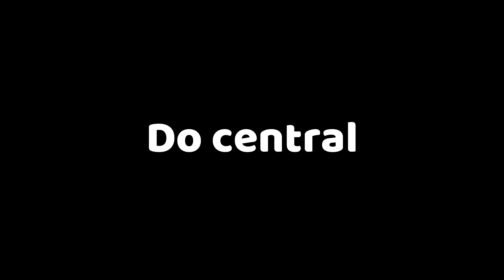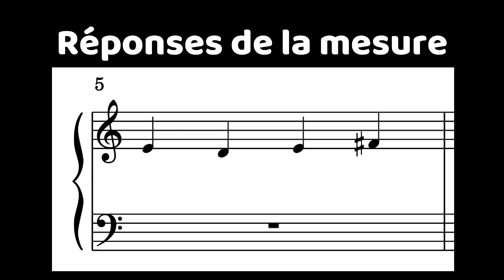Studio Musical VP - Dictée musicale #62 - Expert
Papier musique
Téléchargez gratuitement du papier musique sur le site web de la chaîne
Minutage
Début de la vidéo 00:00
Métronome 00:07
Début dictée au complet 00:14
Do central 00:33
Première mesure 00:39
Correction mesure 1 01:12
Deuxième mesure 01:16
Correction mesure 2 02:04
Troisième mesure 02:09
Correction mesure 3 02:49
Quatrième mesure 02:54
Correction mesure 4 03:40
Cinquième mesure 03:44
Correction mesure 5 04:27
Sixième mesure 04:32
Correction mesure 6 05:20
Dictée au complet 05:25

Niveaux dans les dictées musicales
TRÈS FACILE
- Peut contenir les figures de notes suivantes: noires, blanches et rondes
- Uniquement en clef de sol
- Pas de lignes supplémentaires ( exception du do central et du ré )
- Pas de silence
- Pas d'altération ( dièse, bémol, bécarre )
- Chiffres indicateurs uniquement en 4/4
FACILE
- Peut contenir les figures de notes suivantes: noires, blanches, rondes et croches
- Peut contenir les silences suivants: soupir, demi-pause ou pause
INTERMÉDIAIRE
- Clef de sol ou clef de fa
- Peut contenir des lignes supplémentaires
EXPERT
- Peut contenir les formules de notes suivantes: noires, blanches, rondes, croches et notes pointées
- Peut contenir des silences
- Peut contenir des altérations ( dièse, bémol, bécarre )
- Chiffres indicateurs variables
- Peut contenir des liaisons entre les notes ou silences

Pour soutenir la chaîne
- Aimez la vidéo
- Commentez la vidéo

La chaîne:
Le Studio Musical VP est une petite chaîne de musique qui présente chaque semaine une nouvelle vidéo. Sur cette chaîne vous retrouverez:

- Des dictées musicales
- De la musique
- De la théorie musicale
- Des concerts, concours
- Des duos
- Des quiz
- Quelques logiciels de musique
- Des gammes, arpèges, accords

Merci pour votre visionnement!